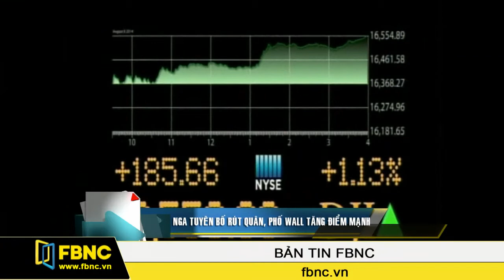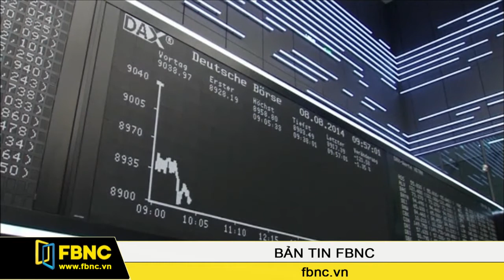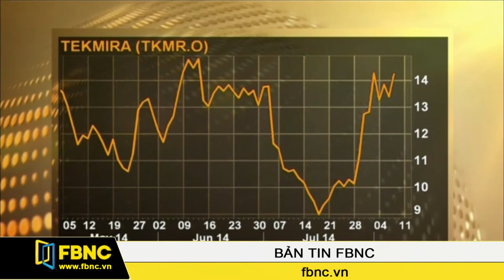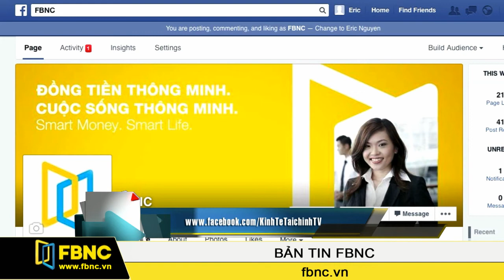11/08/2014: Bản Tin Thế Giới (Phần 3)